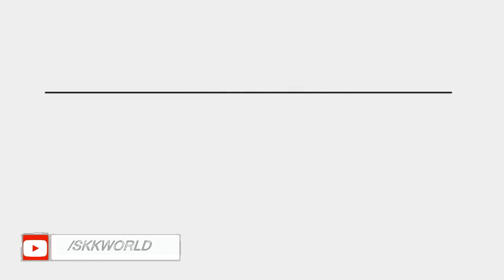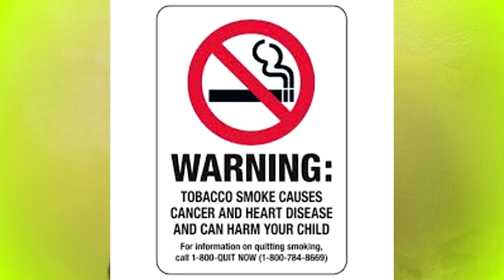You Know 8 Habites Help You to Increase Bank Balance 🔥 ব্যাঙ্ককে টাকা বাড়ানোর কয়েক টি সহজ উপায়🔥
Hello everyone and thanks again for your assistance and help. I love you all. If you are the first visitor!

This our financial advice in Bengali to you, which will help you increase your bank balance and save more money in the future. You have to learn the art of financial management to have a financially secure future ahead. You should plan your retirement, kids education, household expenses.

Boya Omnidirectional Lavalier Condenser Microphone
Gorilla Mini Tripod
Digitek DTR 550 LW Tripod (Black)
GoPro HERO7 Black
50MM LENS

skk world
skkworld